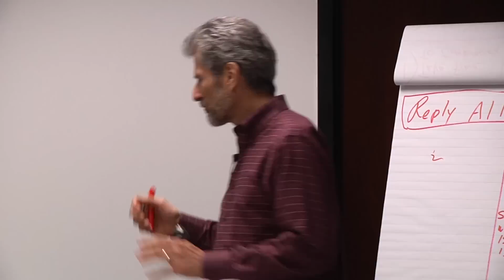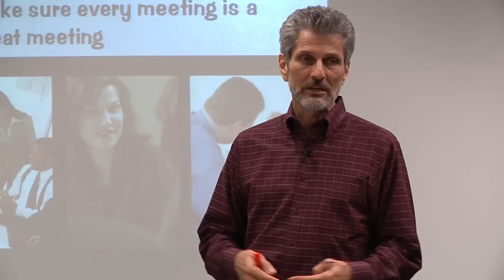Negotiating Behavioral Change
for more on Interpersonal Skills Training with Roger Reece.

Negotiation is the only way to bring about change - and negotiation is only effective to the degree that we're able to establish teamwork. When we try to negotiate at the moment we feel irritated, it's hard not to sabotage our own efforts. Sometimes it's really important to step back, consider our goals and approach, and gain the composure to honestly engage in the Goals, Roles & Procedures negotiation process. Negotiation is the only real way to bring about the kind of behavioral change that will allow two people or an organization or two organizations to work together effectively.

A solution begins with a complaint - but it's essential to shift to taking ownership of the situation, to actively committing to the challenge of solving the problem.